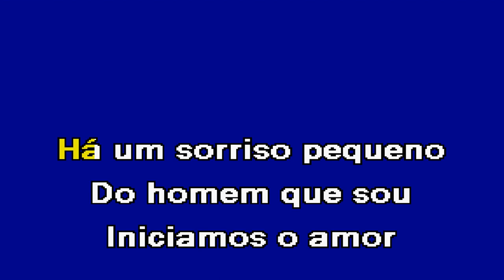VALSA DOS AMANTES Marante Karaoke